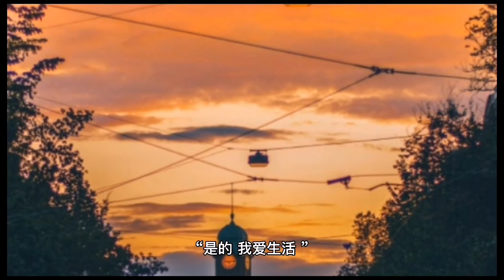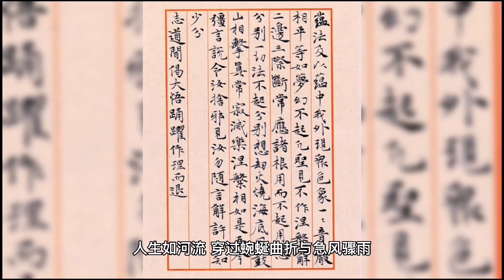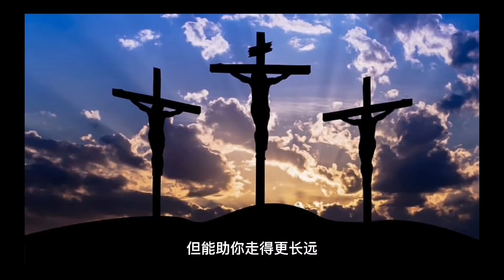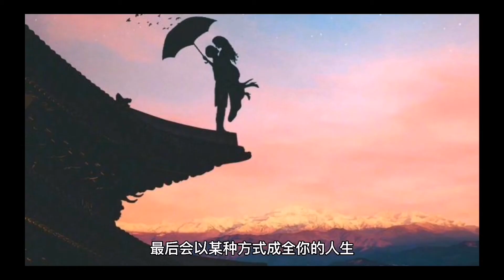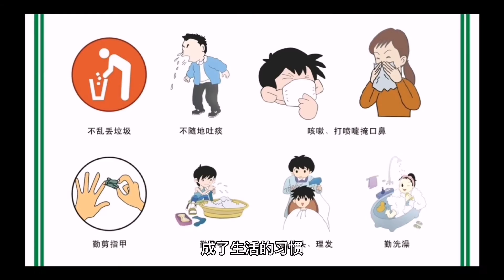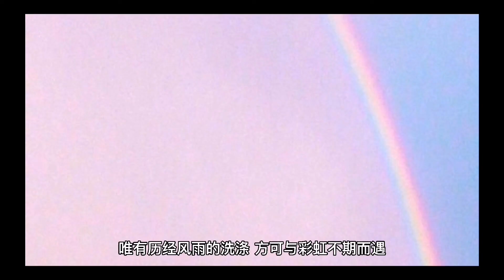凡是让你痛苦的，都是来渡你的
还有一次，刘邦的得力干将雍齿，背叛了刘邦。
后来，雍齿投赵后再降刘邦，刘邦虽惜才重新启用他，却一直对他的背叛记恨于心。
刘邦本准备杀了雍齿而后快，却在张良的劝说下，不仅大肆奖赏雍齿，还予以封候。
但他的奖赏不是对雍齿的原谅和感谢，而是以对雍齿的态度，来安抚想谋反之人的心。
作家曹又方说过一句话:“所谓成长，就是去接受任何在生命中发生的状况，即使是不幸的，不好的，也要去面对它，解决它，使伤害减至最低。”
对你说实话的人，或许会阻碍你的想法，但能助你走得更长远。
伤害背叛你的人，或许曾让你备受伤害，但无形中会撑大你的格局。
让你痛苦的人，不一定是伤害你的人，而伤害你的人，也不一定会让你变差。
无论是好的坏的，不要拒绝，更无须逃避，所遇之人，皆是你成长的催化剂。
人生不如意十有八九，与其沉沦于过往，不如抬头向前看。

凡是让你痛苦的事，最后一定能成全你。
前段时间，网上有段很火的视频:一位年轻摄影师，为了摄影画面更稳定，直接扛着摄像机在健身房训练。
他脚下奔跑不停，上身却纹丝不动，时不时还扭转身体切转画面，妥妥地一个“稳”字。
刚开始时，他只能扛着瑜伽垫训练，然后逐渐换成用手机边跑边拍，最终才练就出扛着摄影机健步如飞的硬实力。
那些让你痛苦的事情，最后会以某种方式成全你的人生。
生活中的一些苦，你不主动去吃，它就会在未来某个时刻加倍为难你。
不想被生活刁难，最好的办法就是，主动吃苦。
凌晨4点，很多人还在甜美的梦乡里，作家张萌的闹铃已叮铃铃响起。
起床后，她给自己泡上一杯咖啡，坐在窗前打开书，开启阅读模式。
张萌每天都会利用4点到7点的时间读一本书，一年下来阅读300多本。
正因如此海量的输入，撑起了她一年出3本书的输出。
7点后，她会进行半个小时的晨跑，每周至少跑4次。
然后回家洗漱，精神抖擞地切换到她企业家的身份，开始一整天的忙碌。
由于她经常出差或参加活动，为了不浪费时间，她直接把车改装成移动办公室，经常在车上视频会议和直播。
张萌不停歇地自转了20年，把看书、运动、工作这些旁人认为痛苦的事融入成了生活的习惯。
她也从懵懂无知的小女孩，蜕变成了畅销书作者和青年企业家。
想起蔡康永的一段话:“人生前期越是嫌麻烦，越是懒得去学习，后来就越可能错过让你心动的人和事，错过新风景。”
嫌麻烦、怕苦，是人生路上最大的绊脚石。
人这一生，要吃的苦是守恒的，逃不开也躲不掉。
简单快乐的事，能让你短暂欢愉，痛苦难做的事，才能真正成全你。
在这激流勇进的时代，能破土而出的人，都善于“自找苦吃”。

人生是一场苦难的修行。
马尔克斯在《百年孤独》中说:“我们趋行在人生这个亘古的旅途，在坎坷中奔跑，在挫折里涅槃，忧愁缠满全身，痛苦飘洒一地。
我们累，却无从止歇;
我们苦，却无法回避。”
或许，我们曾经历尽坎坷，或许，我们前路迷雾重重。
无论怎样，不要气馁，更别放弃，请昂首阔步走下去。
人生，是一场苦难的修行。
唯有历经风雨的洗涤，方可与彩虹不期而遇。
在苦难中修得一份坚韧，在嘲笑中修得一份从容，在主动中修得一份未来。
人生，便不虚此行，足矣。